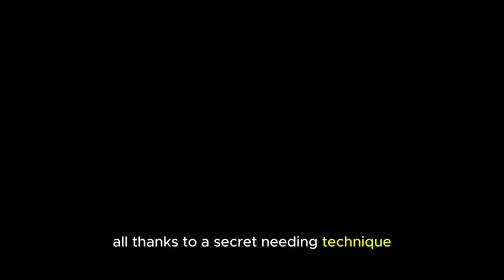80k to Dream Life! Shandong Man's Noodle Skills Lead to House & Car! | Asian Food Stories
80k to Dream Life! Shandong Man's Noodle Skills Lead to House & Car! | Asian Food Stories

Asian Food Stories takes you on a culinary adventure across Asia! We explore the vibrant world of Asian cuisine, from iconic street food to regional specialties and historical dishes.

What you'll find on our channel:

Mouthwatering Delights: We delve into the delicious world of Asian food, featuring Chinese, Japanese, Korean, and other regional cuisines.
Street Food Adventures: Join us as we explore the exciting and diverse world of Asian street food - from savory skewers to sweet treats.
Food History Unwrapped: Dive deep into the fascinating history of Asian food, uncovering the stories behind iconic dishes and culinary traditions.
Cooking Inspiration: Learn how to recreate your favorite Asian dishes at home with our easy-to-follow food series.
Sensory ASMR Experiences: Relax and enjoy the soothing sounds and visuals of Asian food preparation with our ASMR videos.
Foodie Fun for Everyone: Whether you're a seasoned foodie or just starting to explore Asian cuisine, we have something for everyone.
We cover a wide range of topics, including:

Fast Food with a Twist: Discover Asian takes on classic fast food dishes.
Fusion Food Delights: Explore the exciting world of Asian fusion cuisine.
Spicy Food Challenges: Are you brave enough? Join us as we try some of Asia's spiciest dishes.
Narrated Food Vlogs: Sit back, relax, and be transported to the heart of Asia with our narrated food vlogs.
Real Stories & Dramas: Discover the stories behind the people who make and enjoy Asian food.
Join us on our Asian food journey!